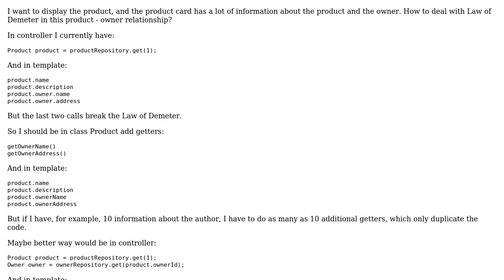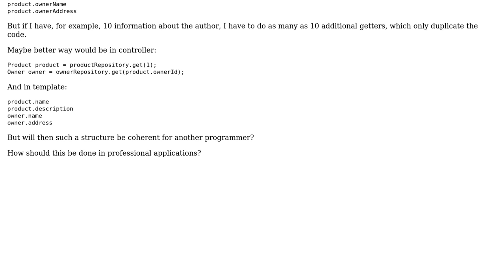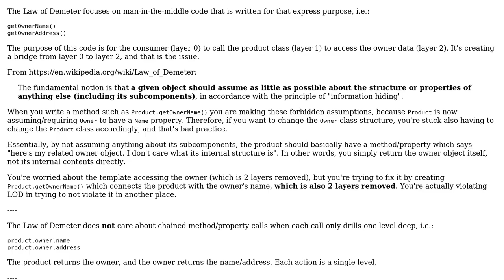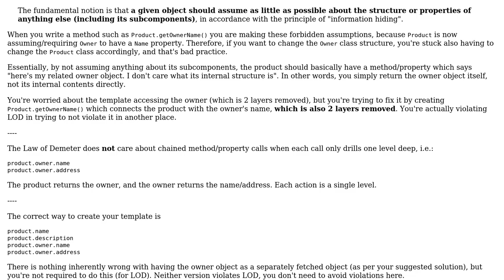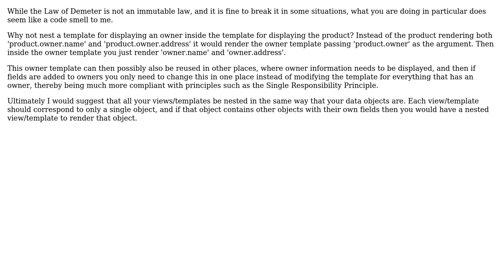Software Engineering: How to deal with Law of Demeter in the product - owner relationship?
With thanks & praise to God, and with thanks to the many people who have made this project possible! | Content (except music & images) licensed under CC BY-SA | Music | Images & others | With thanks to user vovon user Sean Burton user Nagarjuna Borra user gnasher729 user Flater user Filip Milovanovic user Christophe and the Stack Exchange Network Trademarks are property of their respective owners. You are responsible for your own actions.